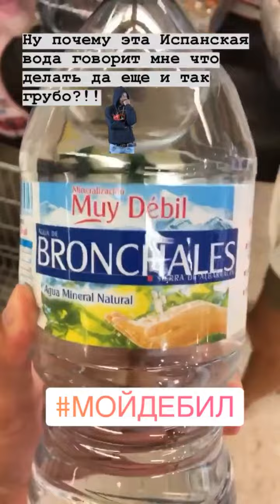Никита Шиков (Instagram stories от 20.10.18).